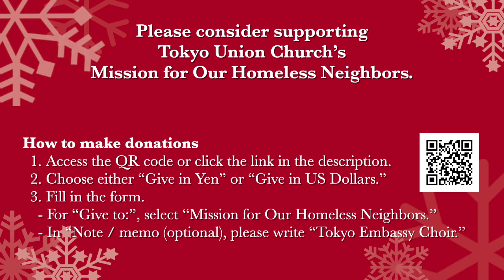Gloria from Mass in D | Tokyo Embassy Choir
Tokyo Embassy Choir has been supporting Tokyo Union Church's Mission for Our Homeless Neighbors at Christmas concert. We're unable to have a Christmas concert two years in a row because of COVID19, but we'd like to raise fund for the church's mission with this virtual choir video this year.

Please consider supporting Tokyo Union Church's Mission for Our Homeless Neighbors.

1. Click the link above (or access the QR code in the video)
2. Choose either “Give in Yen” or “Give in US Dollars”
3. Fill in the form
   - For “Give to:”, select “Mission for Our Homeless Neighbors”
   - In “Note / memo (optional), please write “TEC” or “Tokyo Embassy Choir”

More about Tokyo Embassy Choir